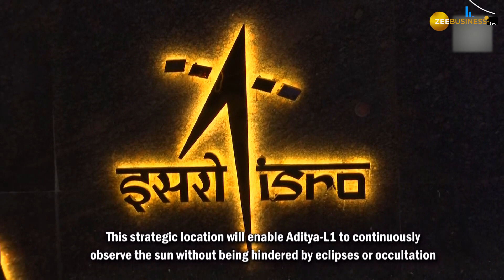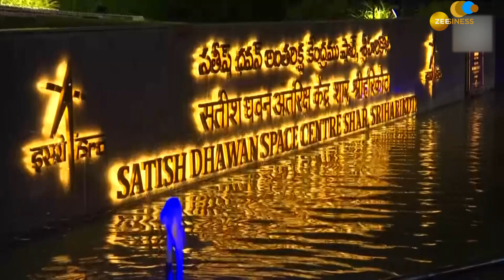ISRO is all set to launch Aditya-L1 to study sun's activities in real-time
India's maiden solar mission Aditya-L1 countdown has begun. Aditya-L1 will be placed in a halo orbit around Lagrangian Point 1 (or L1) which is 1.5 million km away from the Earth in the direction of the sun. It is expected to cover the distance in four months' time. This strategic location will enable Aditya-L1 to continuously observe the sun without being hindered by eclipses or occulation, allowing scientists to study solar activities and their impact on space weather in real-time.